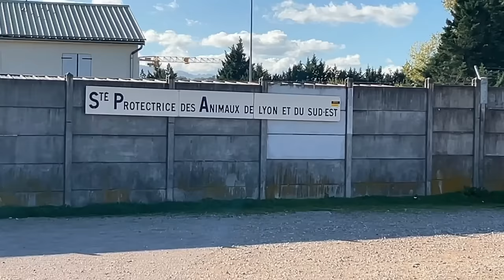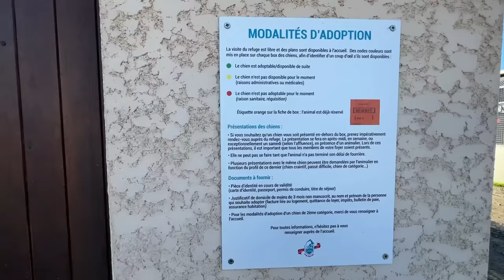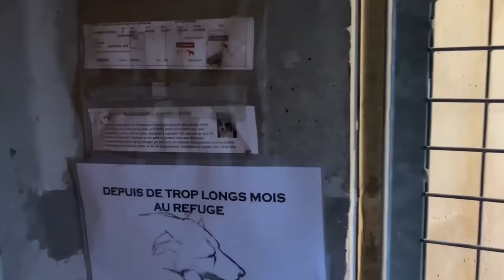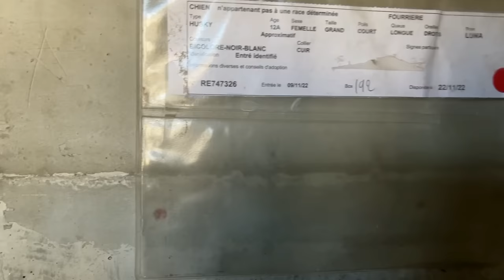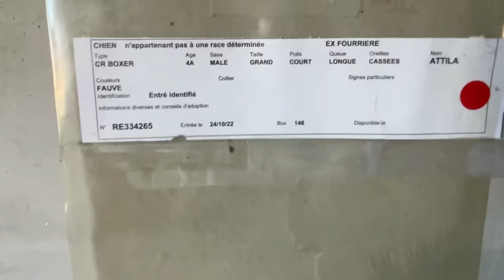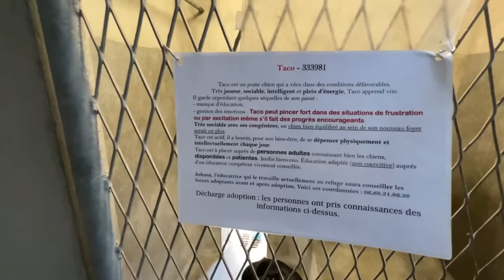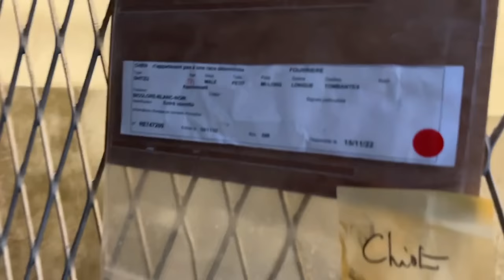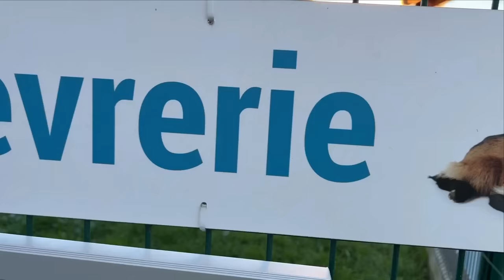RETOUR à la S.P.A ! Ca nous a brisé le coeur...🐶😭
Bazar de Noël du 18 au 20 novembre 2022 !
Venez vous renseigner pour adopter un chien, chat, lapin...Ils ont tous droit à une seconde chance !♥